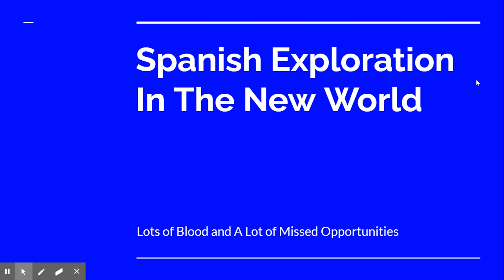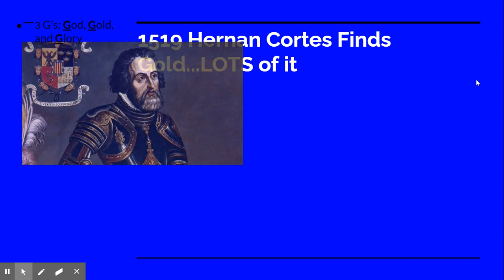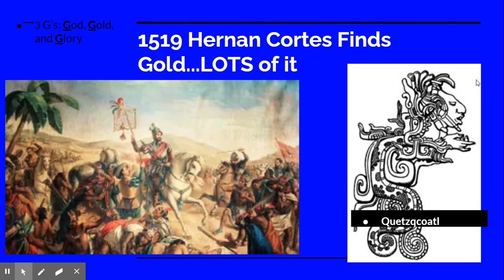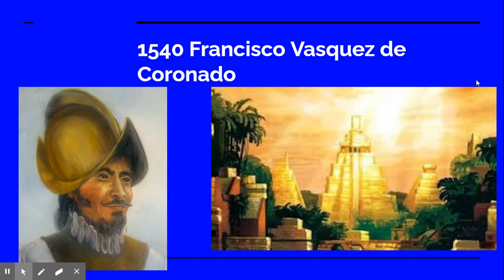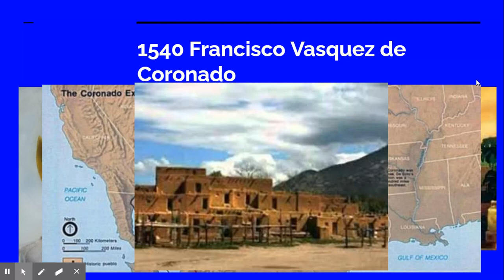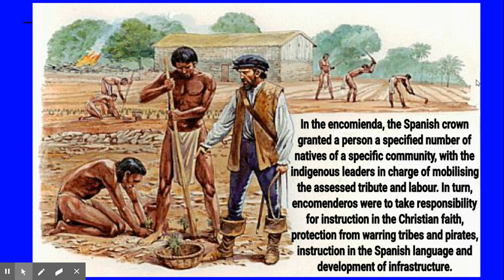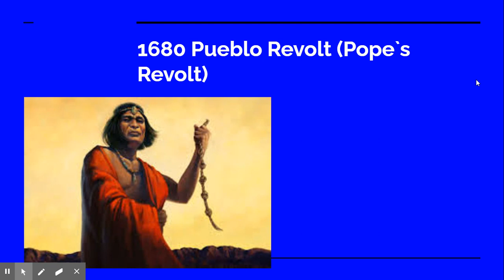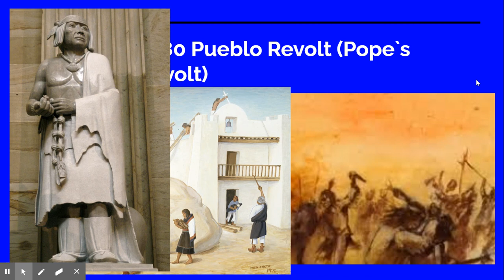Spanish Exploration In The New World